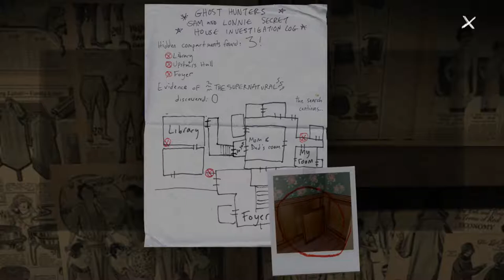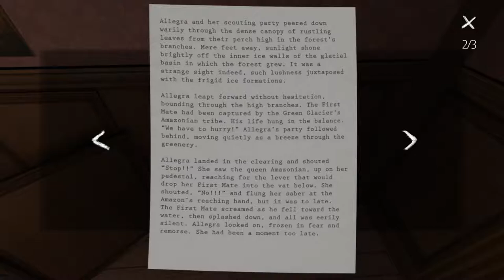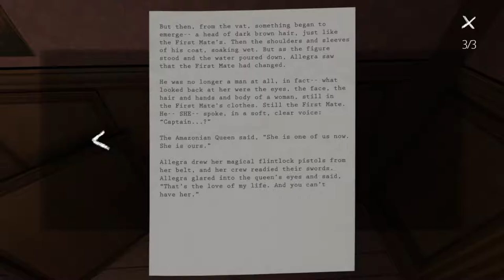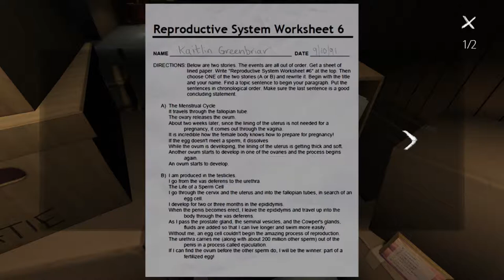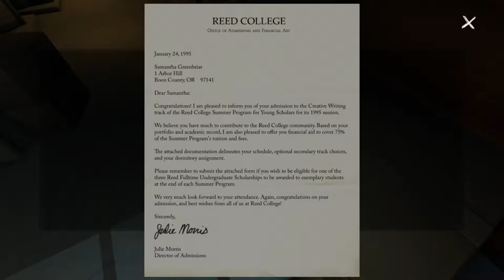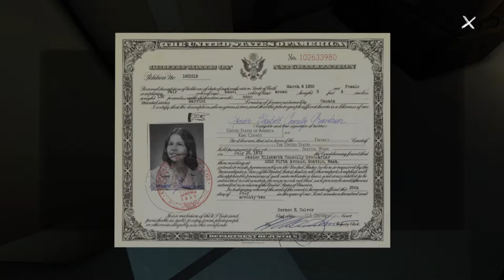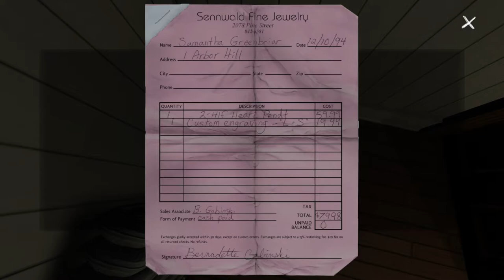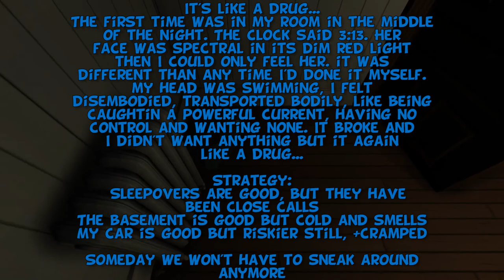Blue & Cass Play: Gone Home Part 5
It's different now